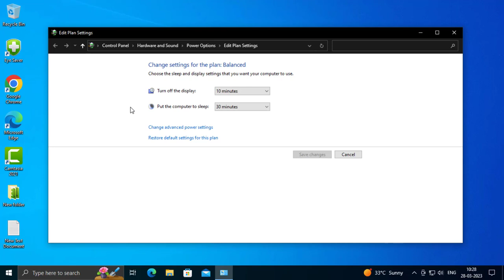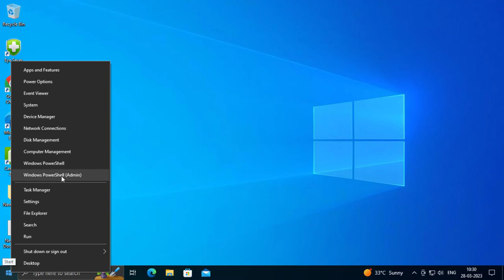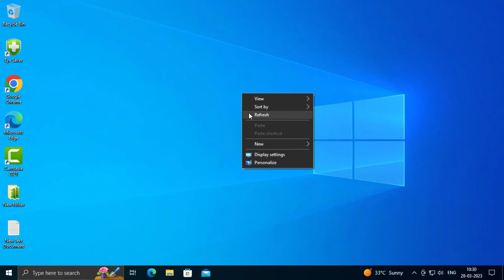Windows 10 Shutdown Problems? Here's How to Fix Them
If your Windows 10 device appears to randomly restart or shutdown, this tutorial should hopefully be able to resolve your issues. The steps in this tutorial are also applicable to computers running Windows 7 and Windows 8/8.1.